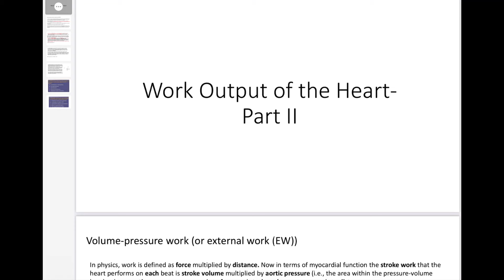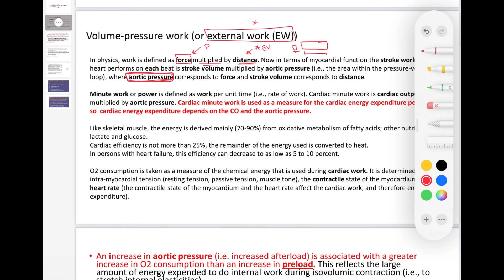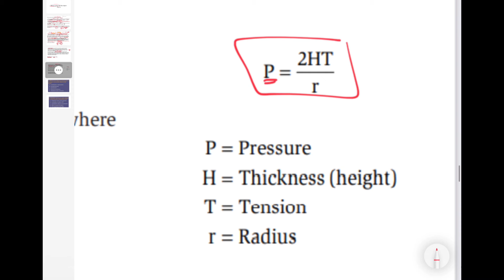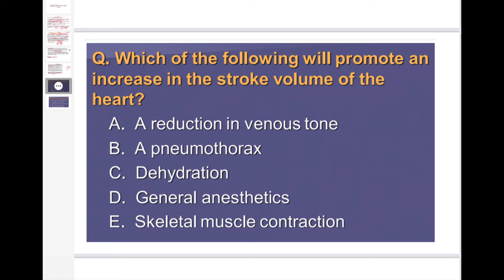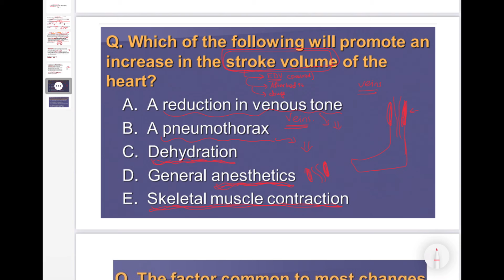Work Output of the Heart - Part II